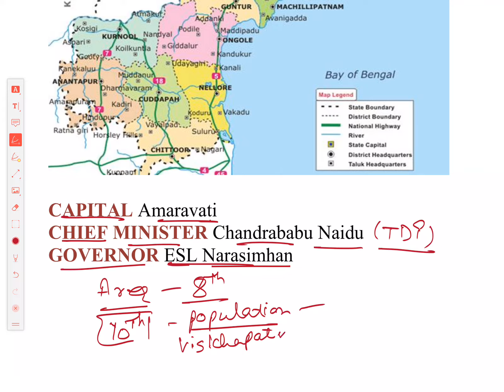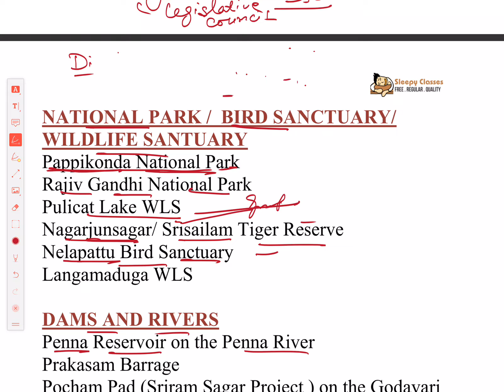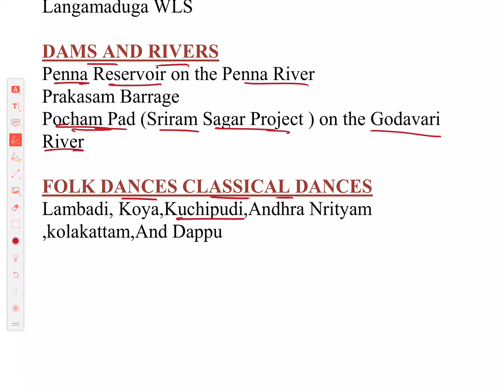IMPORTANT FACT ABOUT ANDHRA PRADESH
STATIC AWARENESS
Attempting to make the entire content  of  General Awareness for various competitive exams available to all, Free. Come join the movement.